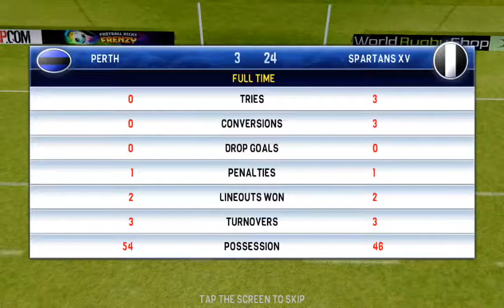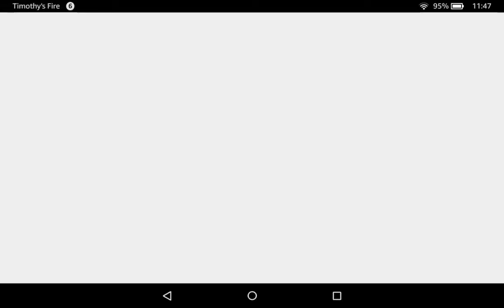Rugby Nations 16 - Career Mode #2: Speedy Gyarmati!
A great team effort with many speedsters impacting the game. I was also able to fill up the stat sheet, myself.